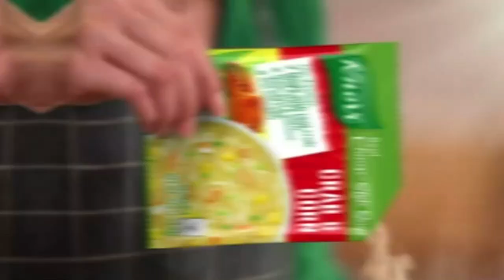Knorr Soups TV Ad 2023 15s (Philippines)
Knorr Soups: Gawing Souprito!

DRPS One 6240: Knorr Soups TV Ad 2023 15s (Philippines)